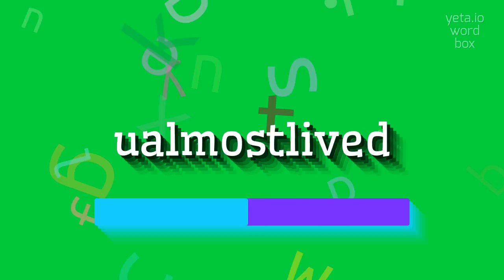UALMOSTLIVED - HOW TO SAY UALMOSTLIVED?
UALMOSTLIVED - full guide about Ualmostlived in 2023

UALMOSTLIVED Meaning And Definition:
There is no specific information available for the topic 'ualmostlived'.
Please provide a valid input topic.
UALMOSTLIVED Pronunciation:
Please provide a valid input topic to receive a detailed description and instructions.